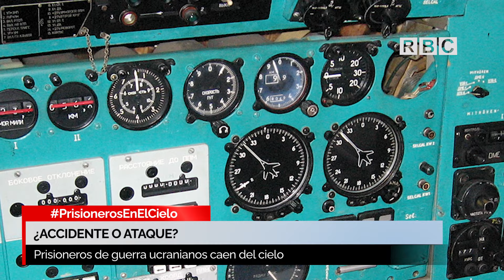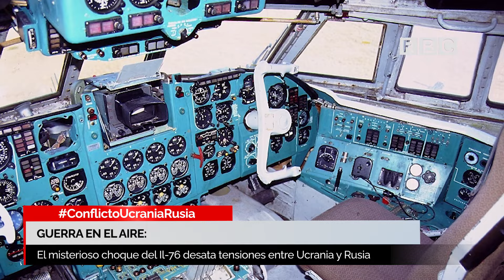AVIÓN CON PRISIONEROS UCRANIANOS DERRIBADO EN RUSIA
¡Impactante suceso! Un avión militar Il-76 se estrelló en Bélgorod, Rusia, con prisioneros de guerra ucranianos a bordo. ¿Accidente o sabotaje? Descubre las tensiones geopolíticas detrás de este misterioso incidente y su impacto en las relaciones entre Ucrania y Rusia. ¡No te pierdas el análisis completo en nuestro episodio!